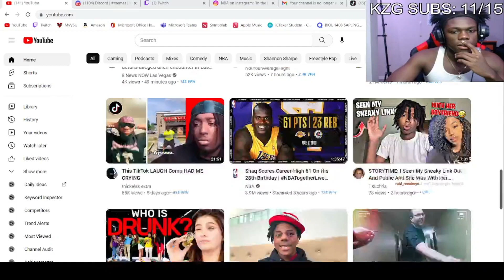Guess Who Is The Drunk Person?